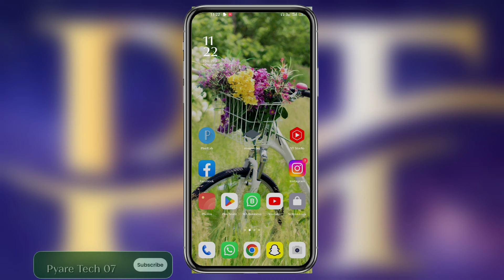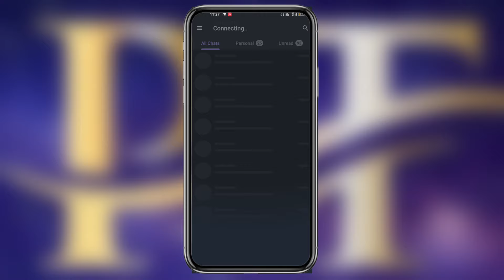Ye Tranding Ai Bot Bahot kuchh kar Sakta hai ..!!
🔰 Apps.

From
Khagaria (Bihar)